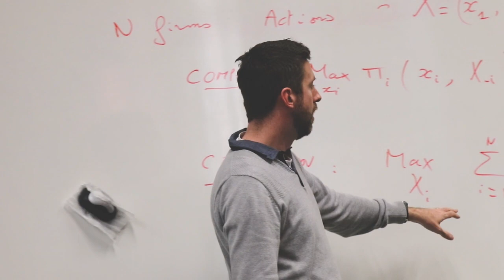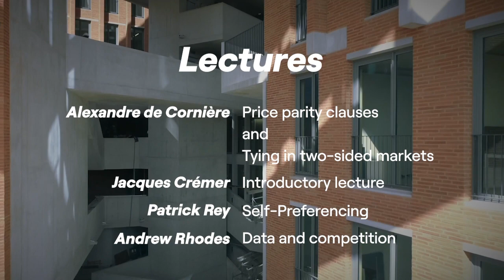Executive Education: Competition Policy and Regulation in Digital Markets - TSE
Course objectives: 💼🎯👇

👉  Digital markets have become an important part of the global economy, dominated by a handful of tech giants that have attracted the attention of regulators. These markets have unique features, such as network effects and the role of data, which require a specific economic analysis in the context of competition cases and regulation.

🤝 This two-day course is designed for economists and lawyers interested in competition policy and regulation. It aims to equip participants with a deep understanding of the economic principles that govern digital markets. Participants will also learn how to evaluate the competitive or anti-competitive nature of different platform practices.

➡️ The course features parallel lectures tailored to the background of the candidates, whether they are economists or lawyers, as well as plenary lectures to foster interactions.

Key benefits: 🔑🔑

👉 Gain insights into multi-sided markets and their complexities

👉 Analyze recent cases involving Big Tech companies

👉 Discuss the need for intervention to ensure that digital markets remain competitive and promote innovation

Musique proposée par La Musique Libre
Sappheiros - Embrace :